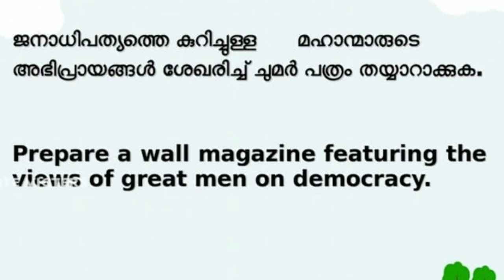Victers Channel Std 5 Social Science Worksheet | English & Malayalam Medium